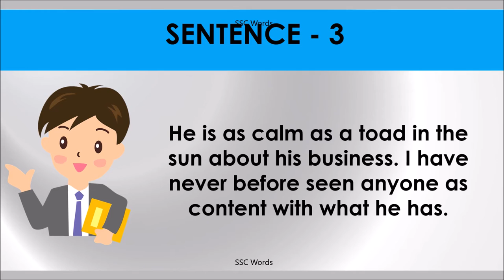Idiom 19 # AS CALM AS A TOAD IN THE SUN # Meaning and five sentences # SSC Words